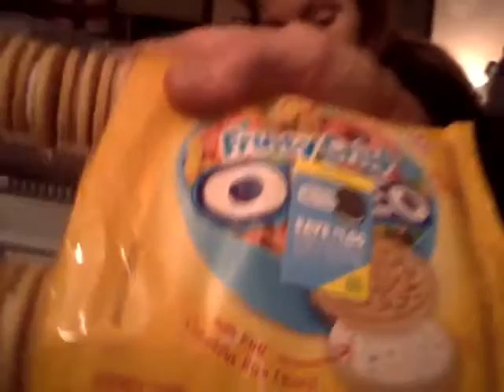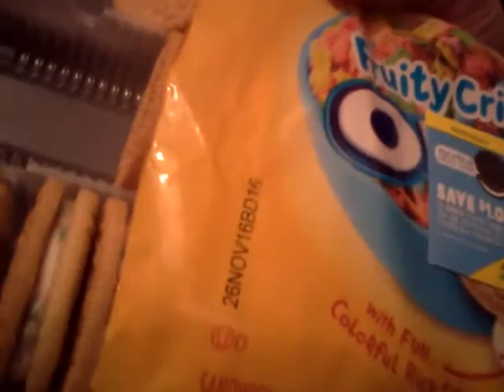Oreo "Fruity Crisp " limited edition cookies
We try another limited edition cookie